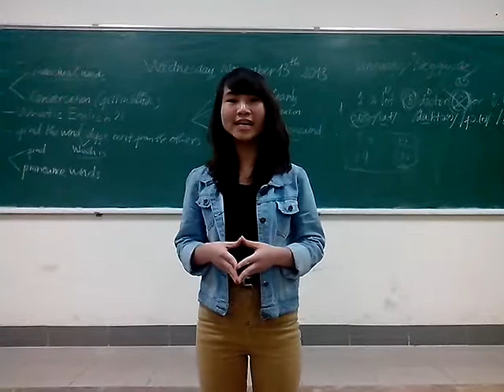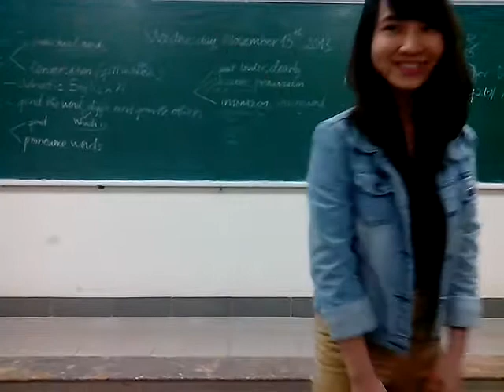[Tamuho English] - Ms Quynh